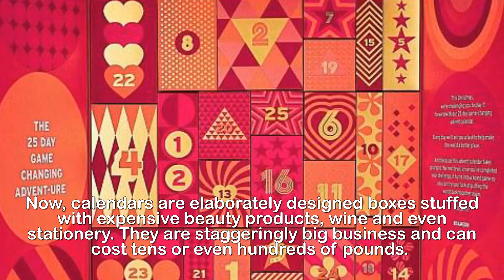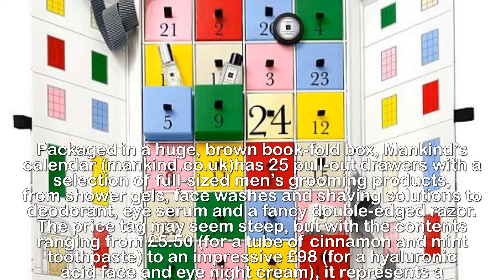What are the good ies in your posh advent calendar worth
Fancy nail polish, scented candles and upmarket
chocolates: But are the goodies in your posh advent
calendar worth more - or less - than you paid for it?.Gone are the days when an advent calendar was a piece of flimsy card with tiny windows that opened to reveal a picture of a snowman or a thumbnail-sized chocolate.Now, calendars are elaborately designed boxes stuffed with expensive beauty products, wine and even stationery. They are staggeringly big business and can cost tens or even hundreds of pounds.But just what are you getting for that rather substantial price? While some calendars boast contents worth far more than their cost, recently a ‘lifestyle’ advent calendar created by YouTube star Zoella came under fire from parents of her young fans, who claimed the contents weren’t worth the hefty £50 tag. Some outlets have since reduced it to £25.